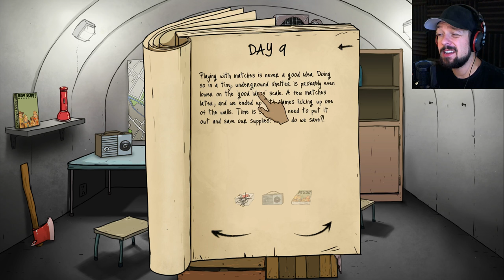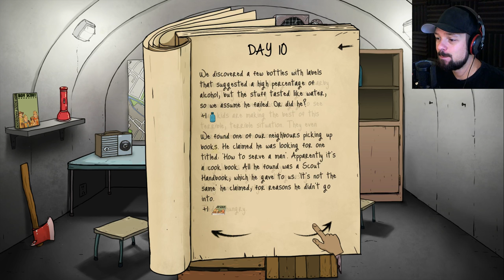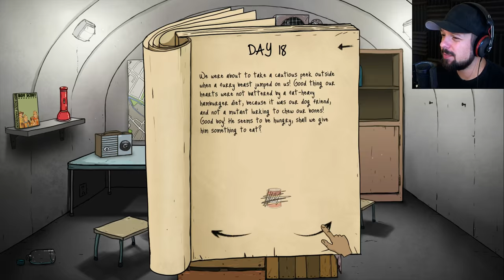60 Seconds - DIVORCE - Ep. 52 ★ Let's Play 60 Seconds! (Tsar Bomba)